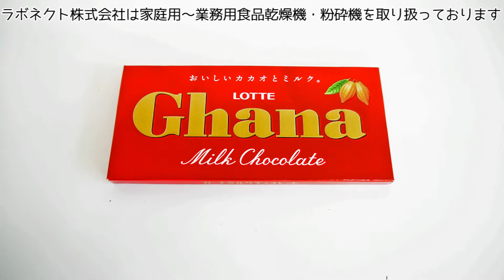【検証】チョコレートを24時間乾燥させるとどうなる？（ドラミニ）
ラボネクト株式会社

6段トレイなのでいろいろな素材の乾燥が1度にできます。